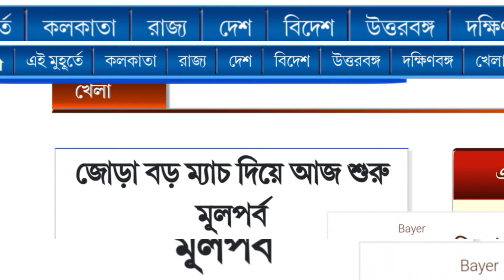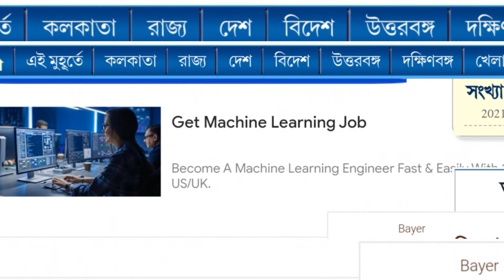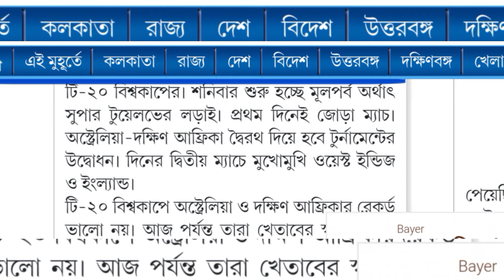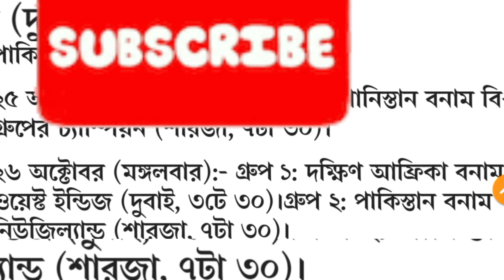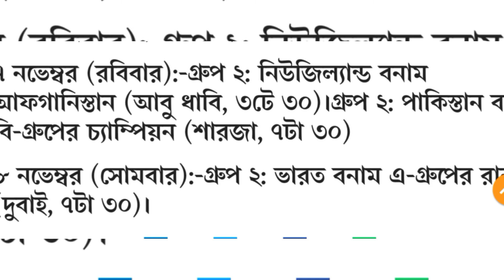আজ থেকে শুরু হচ্ছে বিশ্বকাপ | T- 20 World Cup 2021 সময়সূচী | Schedule Time Table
T20 World Cup 2021 Schedule, All Teams, Host, Time Table, Venue can be checked on this page. Get T20 World cup schedule 2021 from this page. The T20 World cup was to be organized by the ICC from 18 October to 15 November 2020. But due to the continuous escalation of the Covid pandemic, it was temporarily postponed. Sports lovers were deeply saddened by this decision of ICC.

We have got some fresh good news for you. Let us tell you that the T20 World Cup 2021 Schedule has been done. In the notification of ICC issued in June 2021, it was said that soon the third wave of Covid may come in India. Therefore, the ICC has decided in its meeting that the T20 World Cup 2021 will be started in UAE on 17 October 2021.

After reading the T20 World Cup 2021 Schedule, an atmosphere of great enthusiasm has been seen in the audience. The T20 World Cup Schedule 2021 was being awaited by the spectators for a long time. Let us tell you that the T20 World Cup 2021 will be organized by the ICC from 17 October 2021. The ICC has said that its final match will be held in the UAE on 14 November 2021.
Tournament T20 World Cup
Year 2021
Match Type Twenty-20
Host Country UAE
Organizer ICC
Starting Date 17 Oct 2021
Last match date 14 Nov 2021